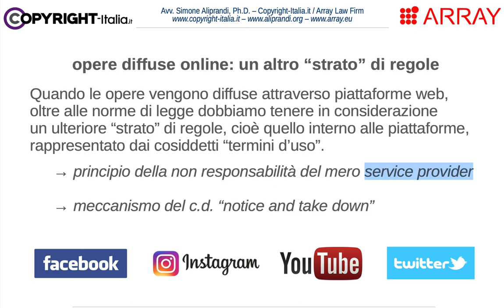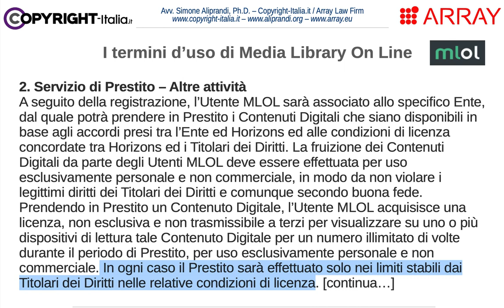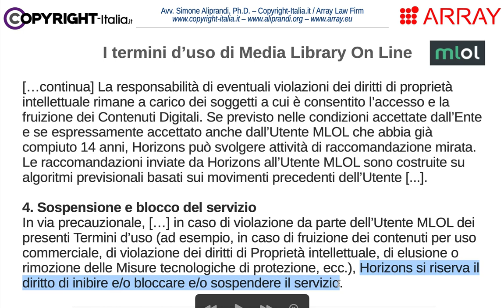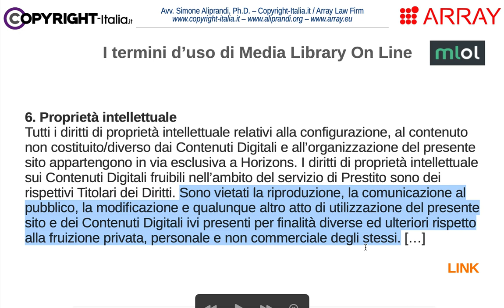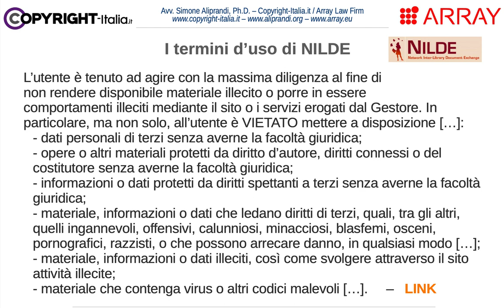La gestione del copyright sulle piattaforme per la biblioteca digitale (MLOL e NILDE)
Un commento dei termini d'uso delle principali piattaforme per la biblioteca digitale (Media Library On Line e NILDE) e la relativa gestione della proprietà intellettuale. [Video registrato nel giugno 2021]